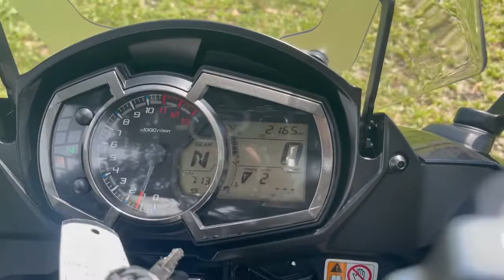2019 KAWASAKI NINJA 1000 ABS WALK AROUND VIDEO!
📍 2269 NE 164 ST 33160 ☎️ 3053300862 MORE INFO BELOW ⬇️
✅WE FINANCE
✅ ONLINE FINANCING
✅ FINANCIAMOS
✅ 30 DAY WARRANTY
✅WE TRADE
✅ESPAÑOL

DELIVERS MILES OF EXCITEMENT ON AND OFF THE TRACK
THE DREAM COMBINATION

Modern aggressive styling with sharp and edgy lines makes it unmistakably Ninja®. The ultimate sport tourer infused with superbike technology makes it the Ninja 1000 ABS motorcycle. From the daily urban commute to back roads and 2-up touring, the Ninja 1000 ABS offers open-class thrills, everyday comfort and enhanced touring performance.

VIN# JKAZXCW10KA021099

Store Hours:

Monday: CLOSED

Saturday: 10am - 7:00